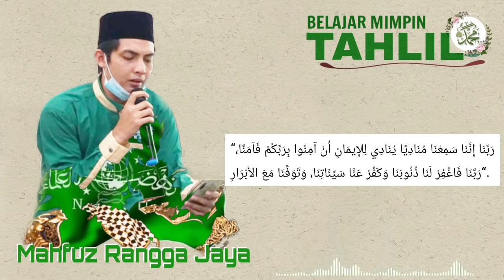BELAJAR MIMPIN TAHLIL | Insya Allah cepat bisa mimpin tahlil | Full Teks Arab.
Kalau berkenan Support akun kita ya.
Ytube : Mahraj Official
Trimakasih 😊🙏
Semoga Bermanfaat.